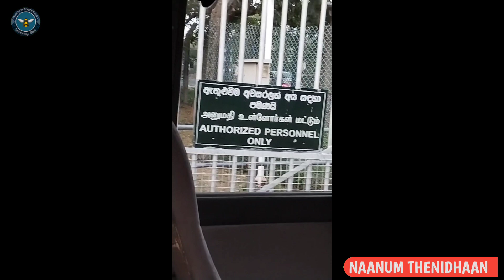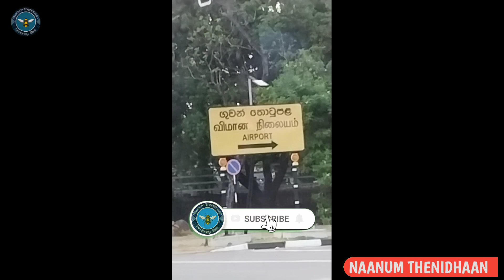SRI LANKA MEMORIES ! 💕 💕 MY TRAVELING EXPERIENCE IN SRI LANKA 💕💕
Open sidebar

aaSrii Lanka brant and beautiful country located in the Indian Ocean. This island nation is known for its stunning natural beauty, rich cultural heritage, and warm hospitality. A visit to Sri Lanka promises to be a memorable experience filled with adventure, relaxation, and exploration.

One of the top attractions in Sri Lanka is its beautiful beaches. The country has a long coastline that is dotted with stunning beaches that offer the perfect setting for sunbathing, swimming, and water sports. Some of the popular beach destinations in Sri Lanka include Bentota, Mirissa, and Unawatuna.

Another must-see attraction in Sri Lanka is its lush green tea plantations. The country is known for producing some of the best tea in the world, and a visit to one of the tea estates is a great way to learn about the tea-making process and sample some of the finest teas in the world.

Sri Lanka is also home to several UNESCO World Heritage Sites, such as the ancient city of Anuradhapura, the Sigiriya Rock Fortress, and the Temple of the Tooth in Kandy. These sites offer a glimpse into Sri Lanka's rich cultural and historical heritage and are a must-visit for any traveler.

Nature lovers will also be amazed by Sri Lanka's diverse wildlife. The country has several national parks and wildlife sanctuaries where visitors can see elephants, leopards, monkeys, and a variety of bird species in their natural habitat.

Finally, Sri Lanka is also known for its delicious cuisine, which features a unique blend of flavors and spices. From spicy curries to fresh seafood, Sri Lankan cuisine is sure to delight your taste buds.

In summary, a trip to Sri Lanka offers a unique and unforgettable travel experience filled with natural beauty, cultural richness, and adventure.